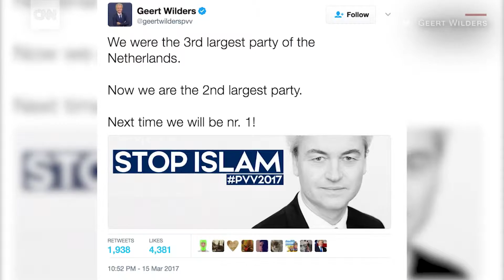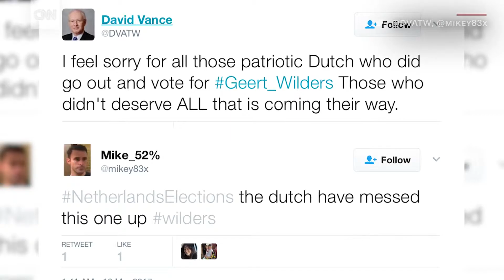Dutch election: Rutte's victory is official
(CNN)Conservative Prime Minister Mark Rutte's comfortable victory over far-right firebrand Geert Wilders was officially confirmed by the Dutch Electoral Council on Tuesday. As had been expected since preliminary results were announced Wednesday, Rutte's Party for Freedom and Democracy, the VVD, won 33 seats in the national parliament out of a total of 150. The reason for the delay between the preliminary results announced on election night and the official one is that the Dutch government decided to hand count all ballots rather than rely on software -- to prevent hackers influencing the results.  Lengthy negotiations aheadWilders' Freedom Party, the PVV, won 20 seats, one more than the mainstream Christian Democratic Appeal (CDA) and Democrats 66 (D66) parties.  Read MoreHow the Dutch fought back against the far right (and what it could cost them)Wilders had run on an anti-Muslim platform, calling for Islamic schools to be closed and the Quran and burqa to be banned. The election was widely seen as a test of populist right-wing sentiment in Europe ahead of the French presidential vote in April and the German national election in September. The result was a blow for Wilders who -- despite winning a handful more seats than in the last election in 2012 -- came a distant second to Rutte. A total of 28 parties took part in the election -- with 13 winning at least one seat.